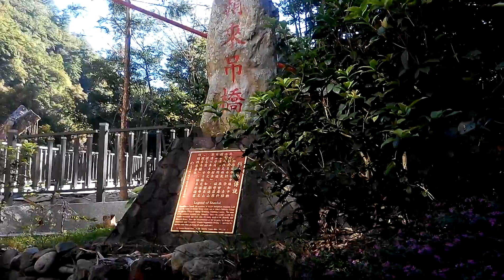愛上谷關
谷關